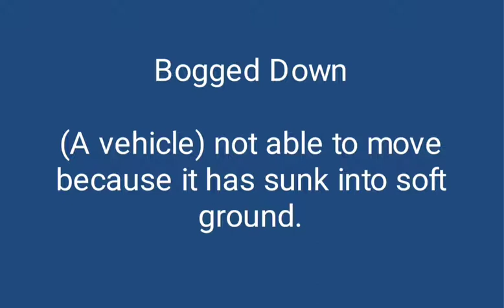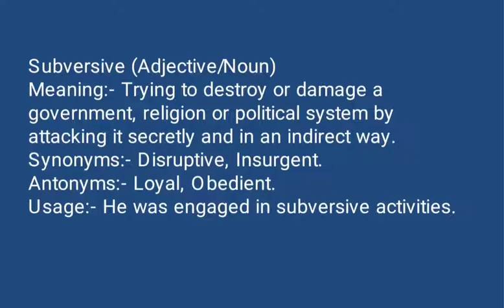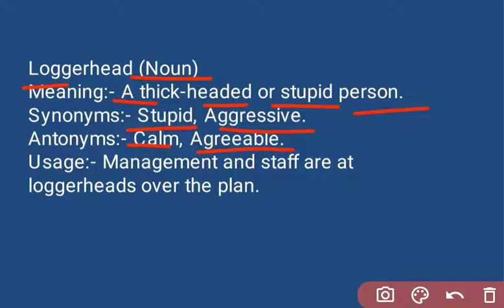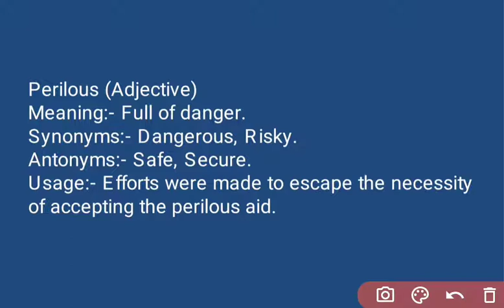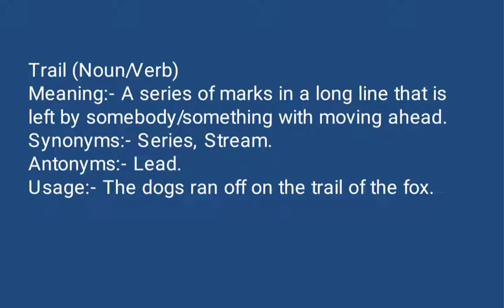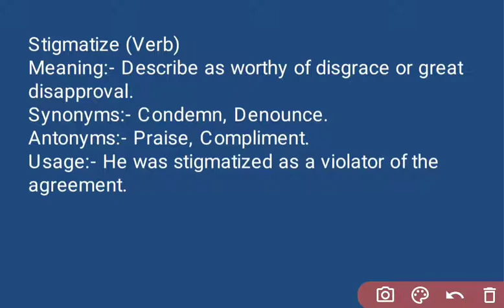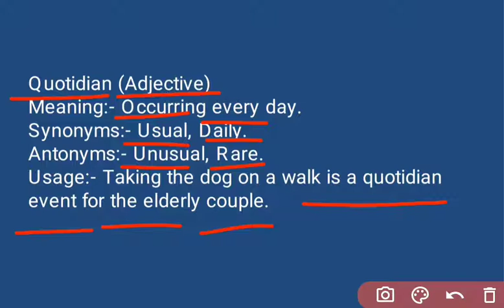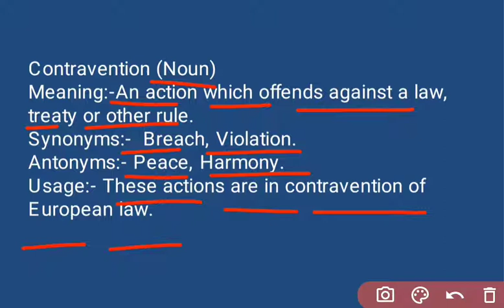26-27 July 2021|Gargi Classes Vocabulary Session (Indian Express)| All Competitive Exams (English).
Indian Express Vocabulary in hindi,

26th & 27th July 2021 | Indian Express Vocabulary | The Hindu Vocabulary | Daily current affairs for RPSC RAS by Gargi classes.
Vocabularies for all Competitive Exams related to English Language.

Into this video words' Synonyms, Antonyms and Particular Meanings are discussed, which are helpful in attempting all the competitive exams related to English language.

Telegram (Or Search “Gargi Classes for English”)

Vocabulary for words learn in hindi and English,
Vocabulary for spoken English,
Vocabulary for full meaning in hindi and English,
Vocabulary for best learning,
Learn vocabulary online,
Vocabulary for English speaking,
Vocabulary for school,
Vocabulary for daily speaking,
Learn new vocabularies daily,
English synonyms,
English antonyms,
Vocabularies with meaning,
Vocabularies with hindi translation,
Vocabulary workshop,
Learn daily English vocabulary,
Learn new English words daily,
Vocabulary for competitive exams,
Vocabulary for English exams,
Vocabulary for Masters in English,
Learn daily new English words,
Vocabulary for UPSC  English exam,
Vocabulary for RPSC English exam,
Vocabulary for NET English,
Vocabulary for general English,
Vocabulary words with meaning and examples,
 Vocabulary words with meaning in hindi,